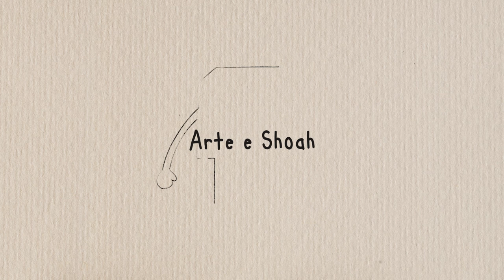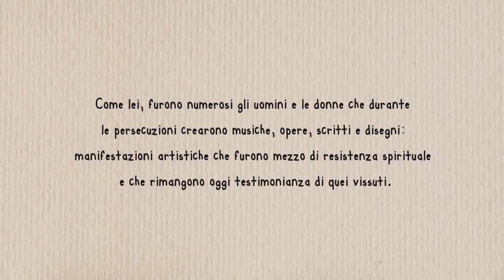Arte e Shoah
Qual è stato il ruolo dell'arte durante il nazifascismo?
In che modo è stata utilizzata dai regimi? E come ha aiutato le vittime di persecuzioni e deportazioni?